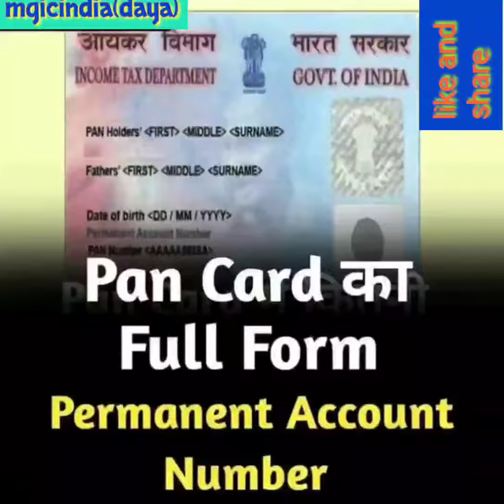PANCARD BASIC DEATLS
best regards magic india